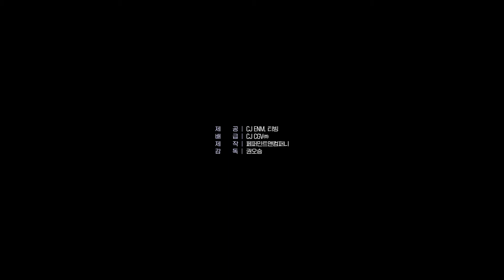BJ#Card - 미드나이트 예고편